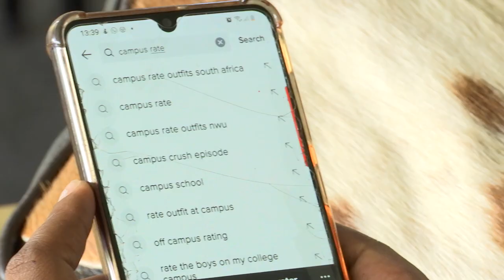Profile: Sinazo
This profile of Sinazo Gulukunqu highlights her struggles during the start of the Covid-19 pandemic. She speaks on her home life and her relationship with her mother during the time of lockdown in South Africa. Sinazo speaks about a bag her mother bought her during those tough times and how that piece of memorabilia now relates to her life after the lockdown. Visuals from her life back on campus and how she uses the piece of memorabilia are shown throughout the video.

Produced by Zyrte Gertse